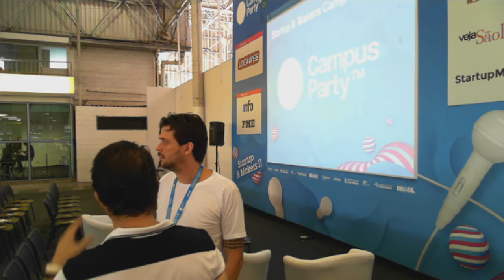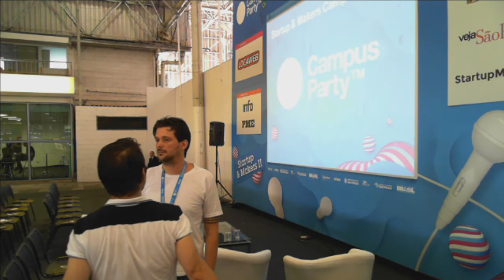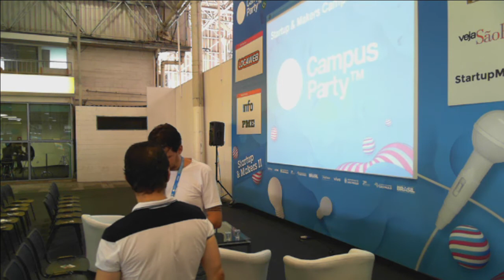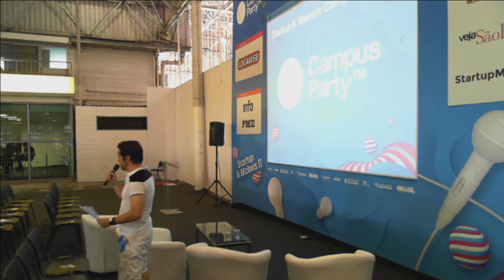STARTUP_ii_2 dia1-02